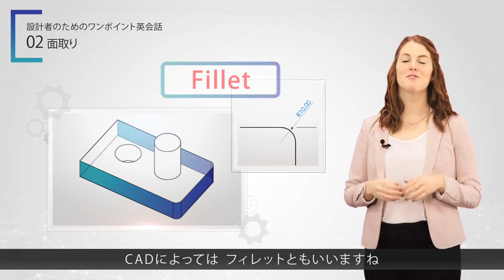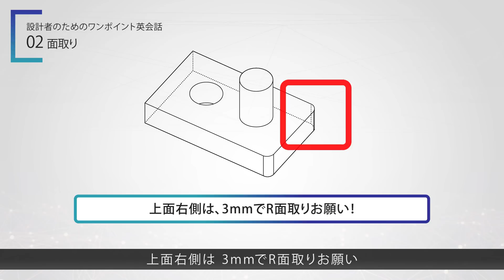設計者のためのワンポイント英会話 02_面取り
【お詫び】　動画内に誤表記がありました。
【誤】C面取り＝Chanfer   【正】C面取り＝Chamfer  です。
謹んでお詫び申し上げます。

月に2回配信中！スベニアから、現場で役立つワンポイント英会話をお届けします。
今回は『面取り』について学びます。

【設計者のためのワンポイント英会話】
▼シリーズ一覧はこちらから

各種SNSでSOLIDWORKSの最新情報をチェック！